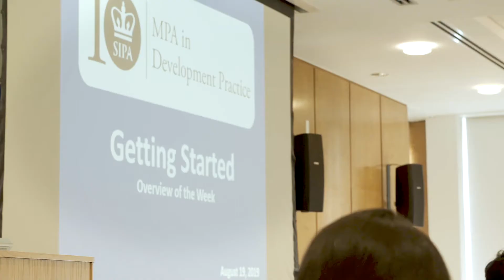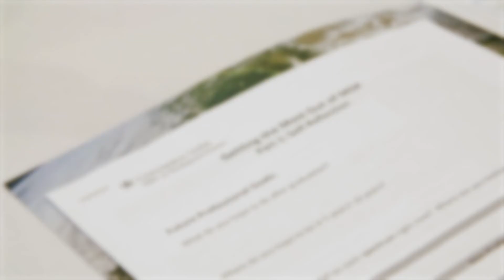SIPA’s MPA in Development Practice (MPA-DP)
The 21-month MPA in Development Practice is a practice-oriented, professional advancement degree where you will acquire the knowledge, and build the skills, experience, and networks, to make the world a better place.